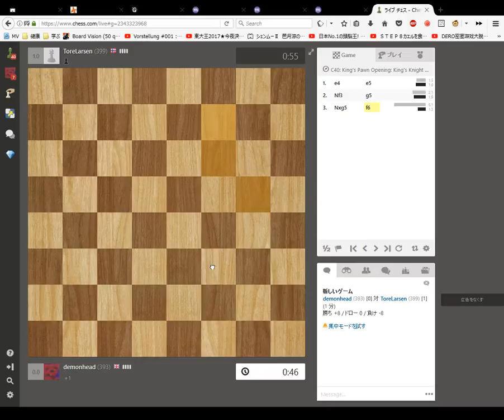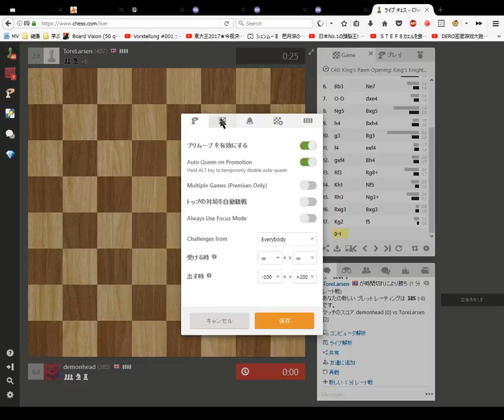Blindfold Chess 1 minute Blitz Game 50